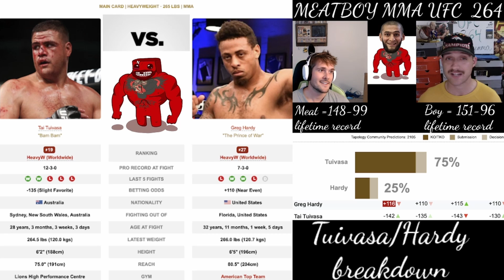Tai Tuivasa vs Greg Hardy UFC 264 picks UFC 264 bets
Meat: 148-99 lifetime…
Boy: 151-96 lifetime...
MEATLOCKER!: 27-11 lifetime…
PARLAY FILLET!: 4-1 lifetime….
Tai Tuivasa vs. Greg Hardy UFC 264